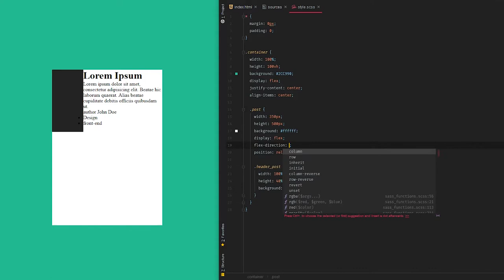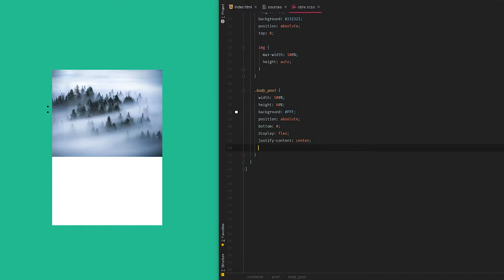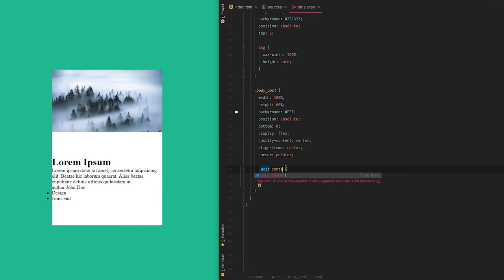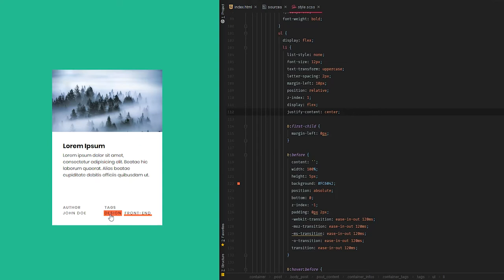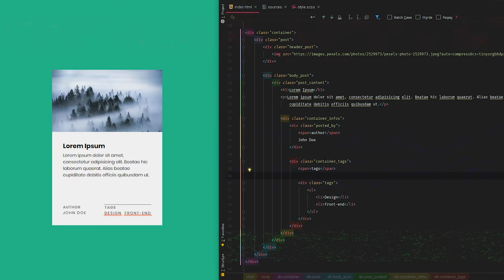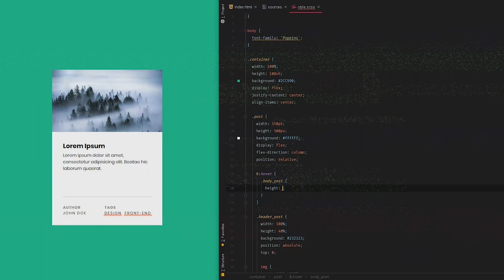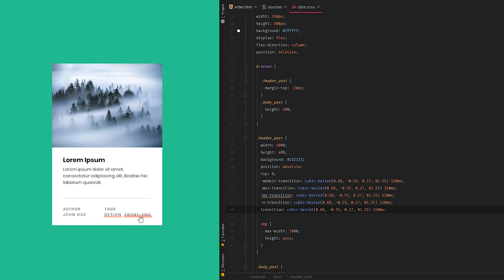CSS Card Hover Effect w/ Cubic Bezier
Feel free to use, open source lives here.

- -  G E T  I N  T O U CH  - -